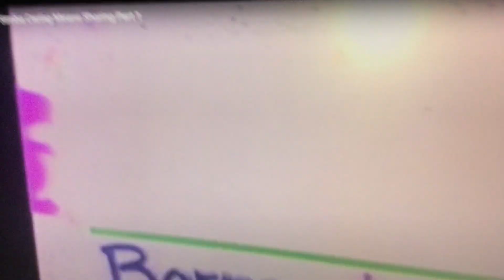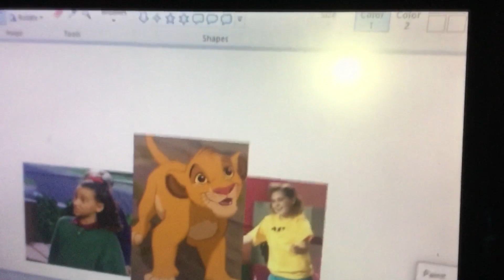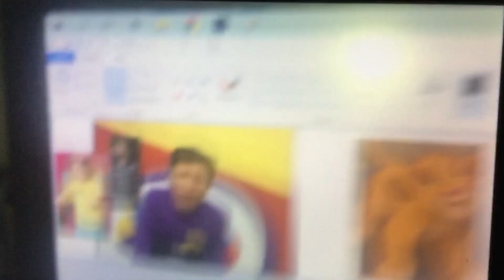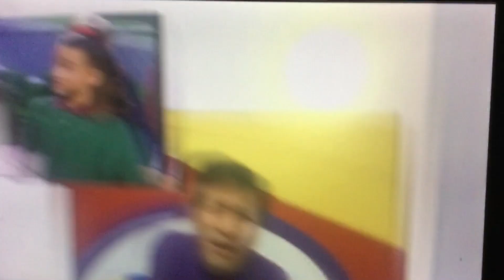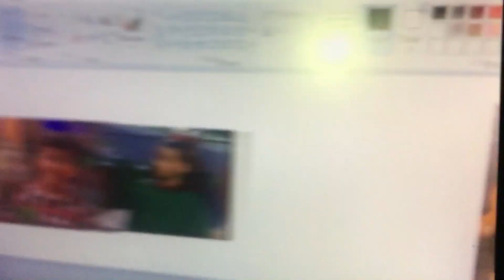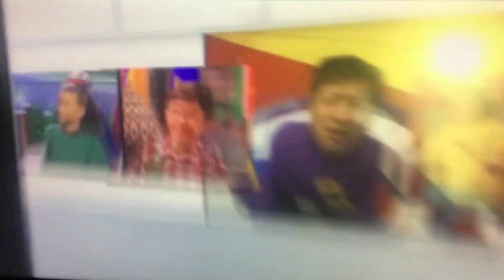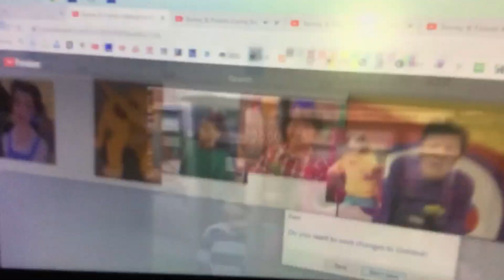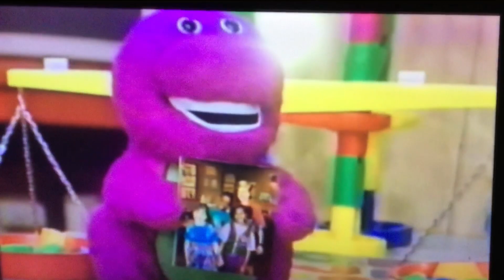Young Simba & Friends: Caring Means Sharing (Season 1, Episode 9)